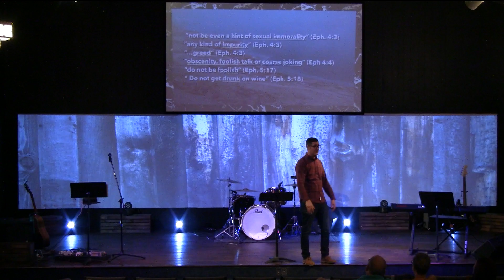Series: Ephesians - Children of the Light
Sunday, August 25, 2019 - Pastor Josh Willaford
New Life Church, Aurora, OH  44202